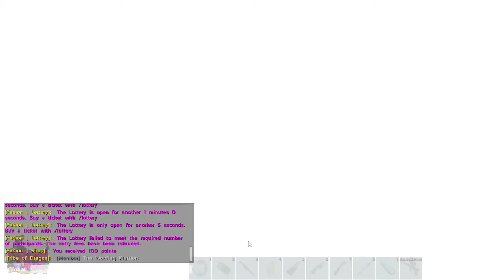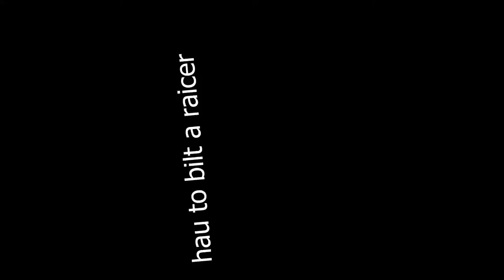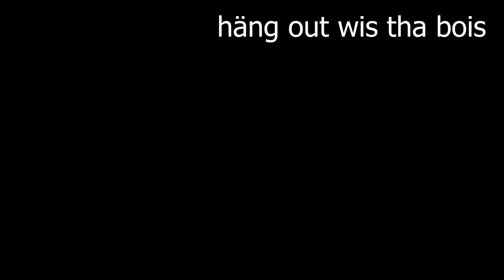The DumBest ARK PVP video EVER made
Profiles

0:00 Intro
0:21